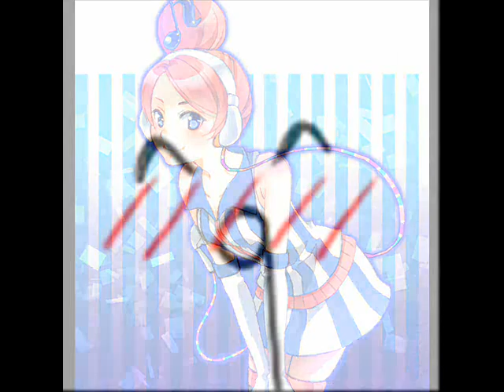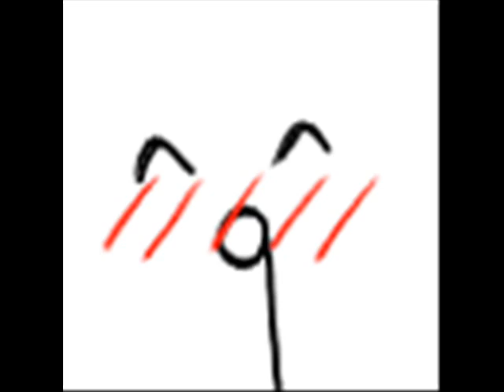Vocaloid & Voice Providers Comparison - Third generation and soon Part II - UPDATED VERSION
Read this!
The film shows a comparison of voices Vocaloid and Voice Providers.
However, in some cases, the songs sung by the VP may be different than those sung by Vocaloids. But if something will change in the near future I'm going to change that.
The film also includes a comparison of voices Append, private and future voices not yet released (eg. Suzune Ring, Merli).
The film compares the sound Miku and Gumi English with their VP, but due to lack of English songs example, I added Japanese counterparts.
The film provides an example Voiceroid+ Tohoku Zunko and Macloid Macne Nana, which have been confirmed as Vocaloid, but do not yet have in this version their VB, so as an example if I give them the first voices.
Unfortunately, I still couldn't find any Arimoto photos, so I used the avatar of her Koebu profile.
I made ​​sure this time in choosing the songs for Kaito and this time IT IS V3 version.
Sorry for the average quality of the voice on some songs.

I said that I will add the movie as there was a demo for Meiko V3, but the quality of the demo does not satisfy me, so I added a movie without her example. Later, when I will again improve this part, I will add it together with corrected examples for released at the time Vocaloids.

Dear YouTube.
I do not claim any rights to the photos and songs.

Przeczytaj to!
Film przedstawia porównanie głosów Vocaloid i ich Voice Providers (VP).
Jednak w niektórych przypadkach piosenki śpiewane przez VP mogą być inne, niż te śpiewane przez Vocaloids. Jeśli jednak coś się zmieni, zamierzam w najbliższej przyszłości to zmienić.
Film także zawiera porównanie głosów Append, prywatnych oraz przyszłych głosów jeszcze nie wydanych (np. Suzune Ring, Merli).
Film zawiera porównanie dźwięków Miku i Gumi English z ich VP, jednak z powodu braku przykładu ich angielskich piosenek, dodałam japońskie odpowiedniki.
Film zawiera przykład Voiceroid+ Tohoku Zunko oraz Macloid Macne Nana, które zostały potwierdzone jako Vocaloid, jednak nie posiadają jeszcze w tej wersji własnego VB, dlatego jako przykład na razie daję ich pierwsze głosy.
Niestety, nadal nigdzie nie znalazłam żadnego zdjęcia Arimoto, dlatego użyłam avatara z jej profilu na Koebu.
Upewniłam się tym razem w wyborze piosenki dla Kaito i tym razem TO JEST wersja V3.
Przepraszam, że niektóre piosenki mają średnią jakość.

Mówiłam, że dodam ten film jak pojawi się demo dla Meiko V3, jednak jakość tego dema mnie nie zadowala, więc dodaje film bez jej przykładu. Później, kiedy będę znowu poprawiać tą część, dodam ją razem z poprawionymi przykładami dla wydanych w tym czasie Vocaloidów.
Mam nadzieję, że film wam się spodoba.

Drogi YouTube.
Nie roszczę sobie żadnych praw do zdjęć oraz piosenek.

36. Avanna / Rachel Dey (Do You Feel What I Feel Deer) - Only Time / Warm the Pot
37. Kaito V3 / Naoto Fūga - A Thousand Year Solo
38. Gumi English / Megumi Nakaima -  Aimo OC
39. Yan He / Liu Seira - Spinning Song
40. Hatsune Miku English / Saki Fujita - Roar / Missile Ready
41. Yohioloid / Yohio - Without Wings
42. Hatsune Miku V3 / Saki Fujita - Happy Rainy Day / Hansoku Metamorphose
43. Akikoroid-chan / Arimoto - Love o'Clock / Cattleya
44. Ueki-loid / Hitoshi Ueki - Forever with You / Haisoremade~yo
45. Suzune Ring / MiKA - Yakimochi tokidoki hare
46. Merli / Misaki Kamata - Justitia / Rising Sun
47. Tohoku Zunko / Satomi Sato - VOICEROID+東北ずん子 exVOICEサンプル / Amazing Blessings
48. Macne Nana / Haruna Ikezawa - Q / Memories Off